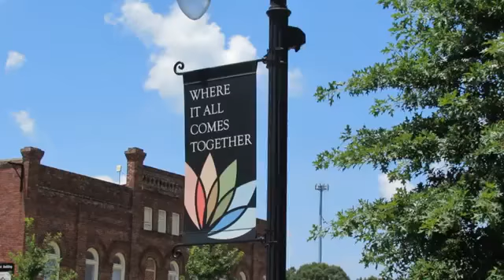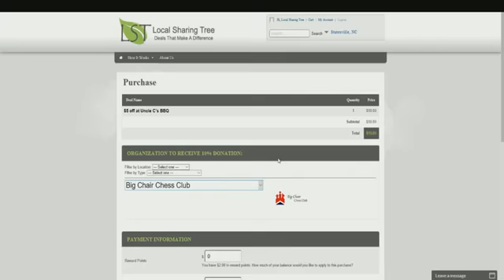Big Chair Chess Club!